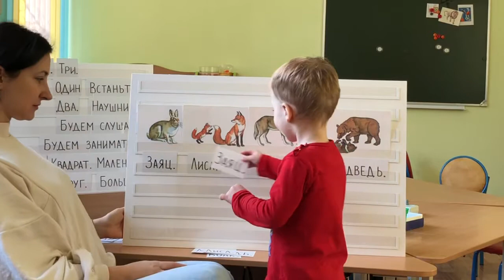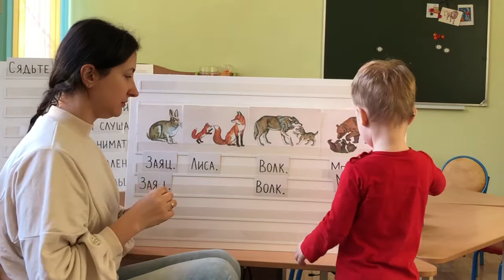Занятие с ребёнком с нарушением слуха